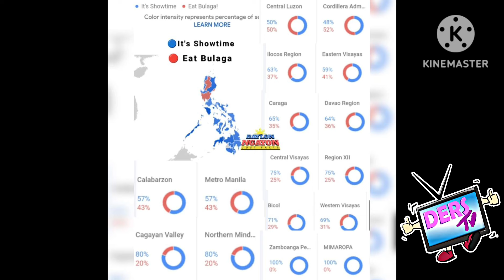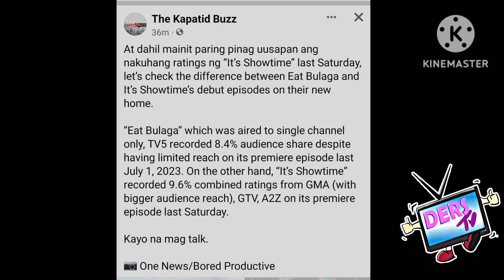HALA❗BUONG BANSA NIYANIG NG EAT BULAGA TRENDING NATIONWIDE❗KALYE SERYE 2.O BINALIK❗SHOWTIME TAOB D2❗